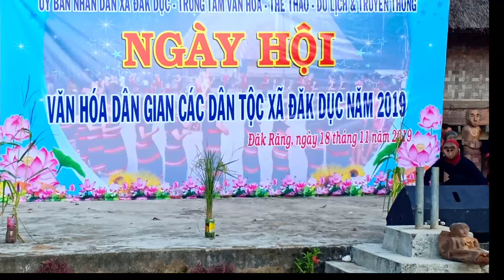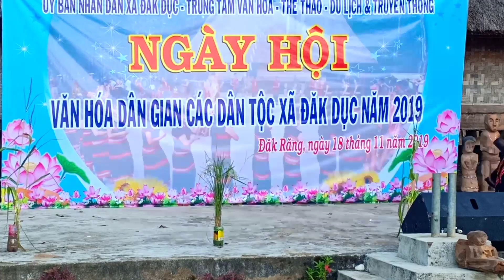Hoạt cảnh Đi thăm rẫy/ Cười không nhặt kịp răng.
Đi thăm rẫy là một hoạt cảnh tái hiện lại cảnh đi thăm rẫy của bà con người dân tộc Triêng sống ở vùng núi Tây Nguyên. Với tập quán du canh du cư, làm nương làm rẫy ở những nơi xa xôi hẻo lánh. Những sản phẩm do bà con làm ra thường bị thú rừng phá hoại. Cũng từ những thực tế đó mà họ đã tự chế ra các loại vũ khí thô sơ như cung, nỏ để bảo vệ buôn làng và mùa màng. Cùng xem tiết mục Đi thăm rẫy để hiểu hơn về tiếng nói, phong tục và con người nơi đây.